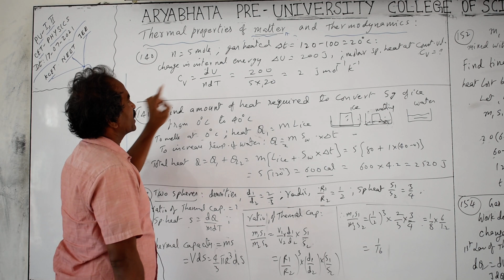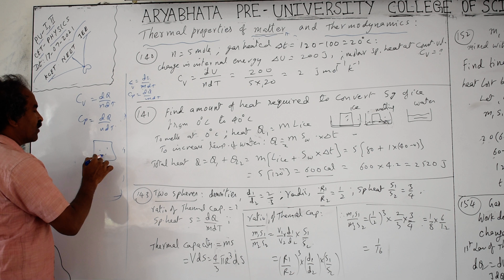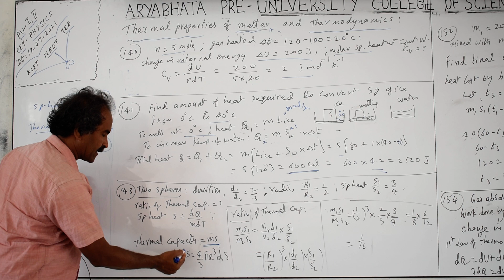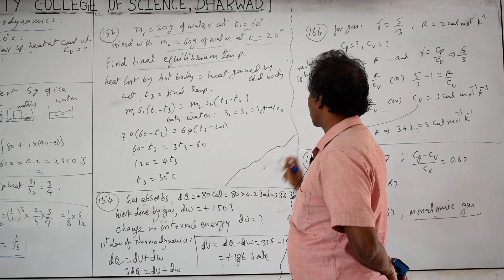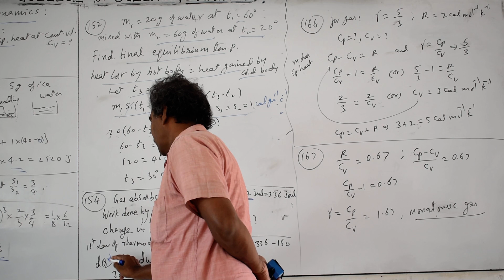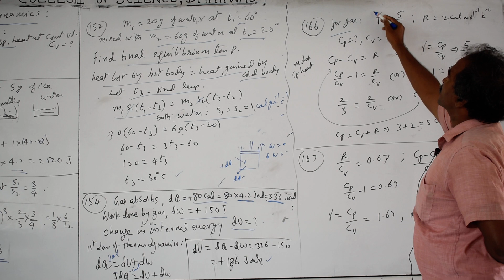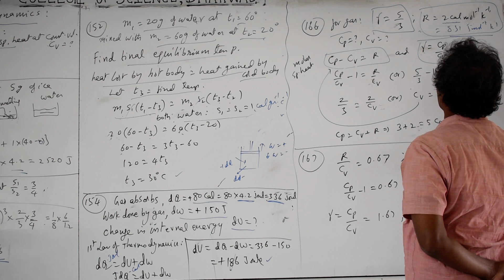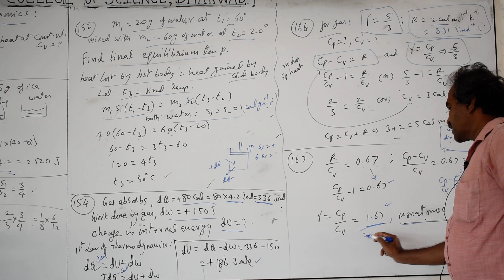PART 02 ARYABHATA PU SCIENCE COLG DRWD CET THERMODYNAMICS PROF SHANKAR SIR